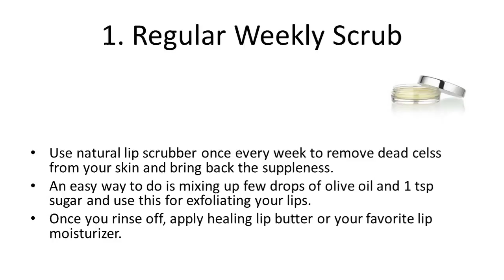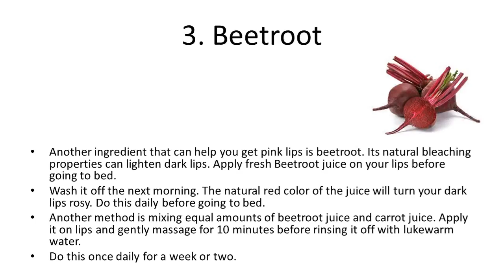3 Tips to Get Those Luscious Pink Lips Healthy tips to Treat Dark Lips Tips